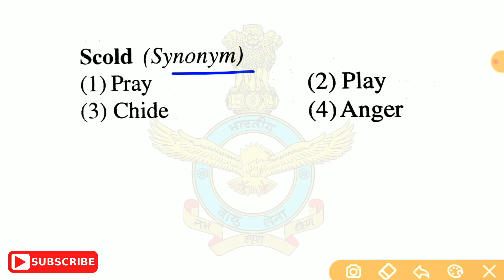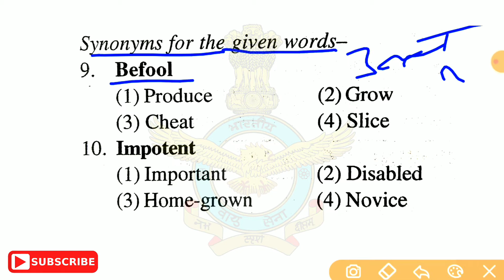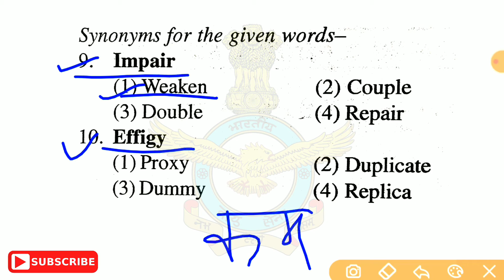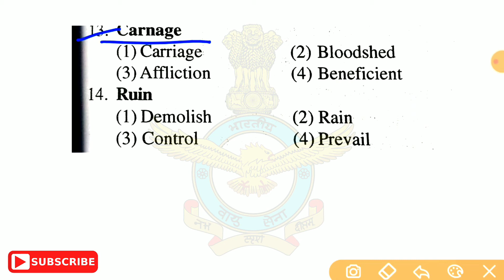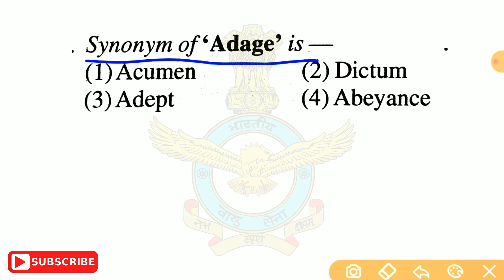Important Synonyms For Airforce || English || Trick based Synonyms || Airforce,Navy & Couast Guard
इस वीडियो में एयरफोर्स वाई ग्रुप के लिए महत्वपूर्ण क्वेश्चन है जो कि 2021 एग्जाम में काफी important है एयर फोर्स एक्स वाई ग्रुप एग्जाम में तो आशा करता हूं कि यह वीडियो आपको अच्छा लगा होगा तो आप हमारे चैनल को लाइक करेंगे और शेयर करेंगे सब्सक्राइब करेंगे

Ok bye 👋
Best 👍💯 of ➡Luck🍀